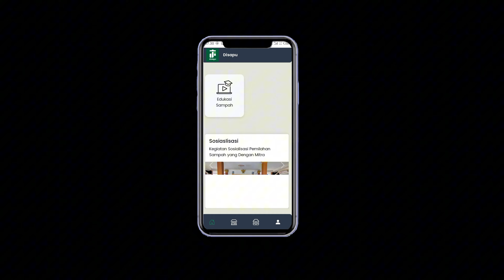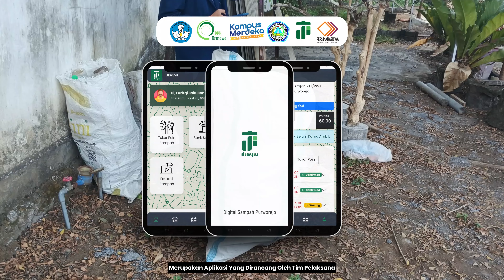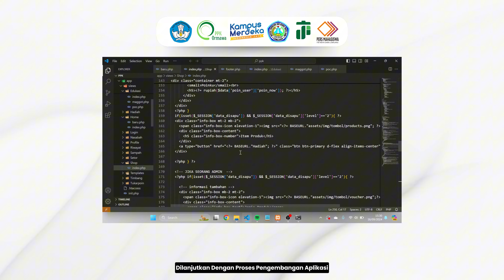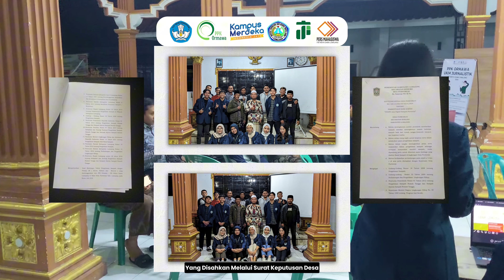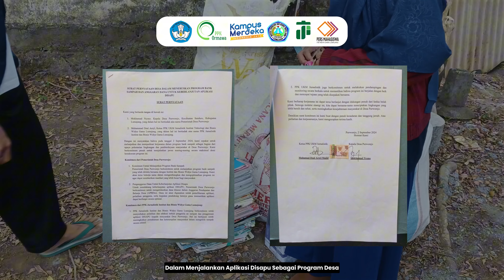PPK ORMAWA UKM JURNALISTIK ITB WIGA LUMAJANG TAHUN 2024 | RUMAH SAMPAH DIGITAL - DESA PURWOREJO